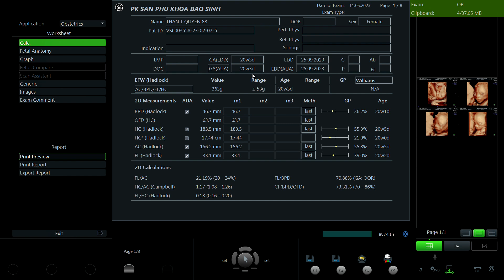Thân Thị Quyến 1988